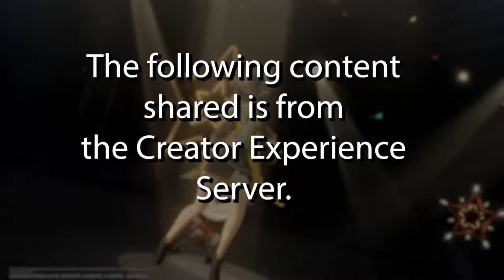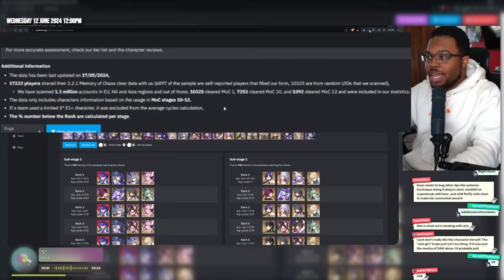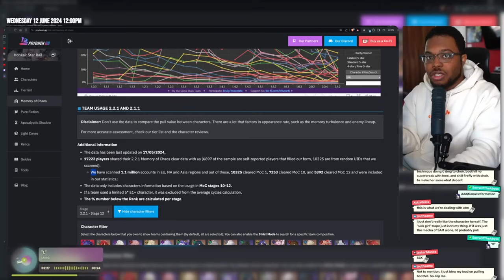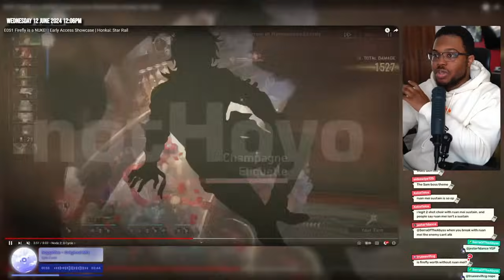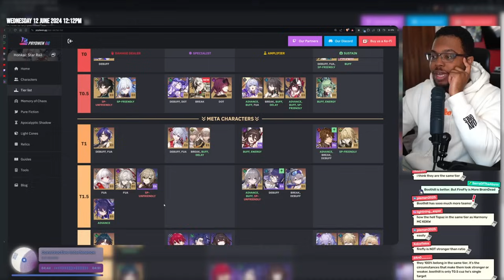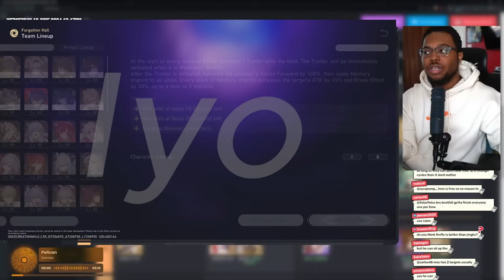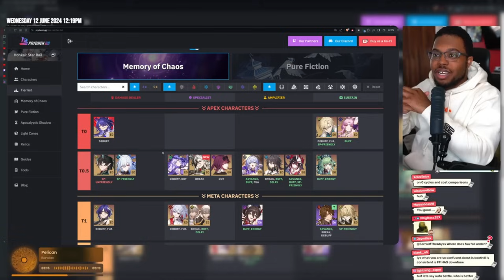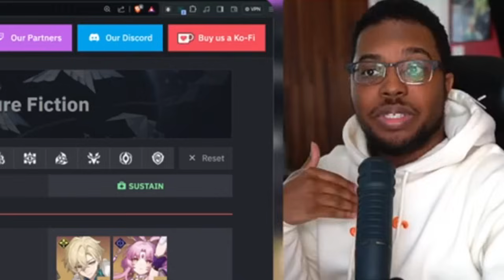Why Firefly is Easily a Top 5 DPS | Honkai Star Rail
In this video, Iyo breaks down the pros, cons, and overall argument about Why Firefly is Easily a Top 5 DPS in Honkai Star Rail.

🧉 Want that hoodie or shaker I use? | Use code Iyokuu